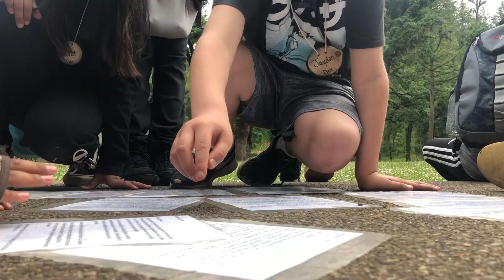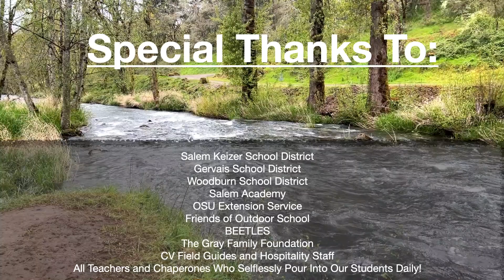Chavez ODS 2022